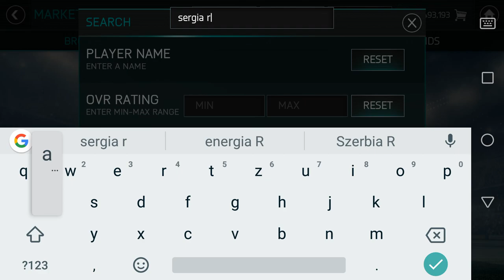OMG 98+ PRIME ICON + RETRO STARS PULLED // RETRO STARS PACK OPENING #5 + MINI TEAM UPGRADE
Sziasztok!
Ha tetszett a videó akkor like-old,
Zenék a videóban:
Basshunter - Now Youre Gone (Billy Marlais Bootleg)